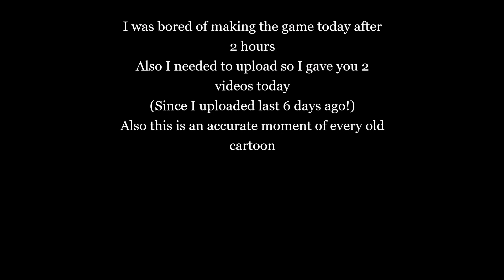Steve's Mistake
Can you believe this was made in two and a half hours?